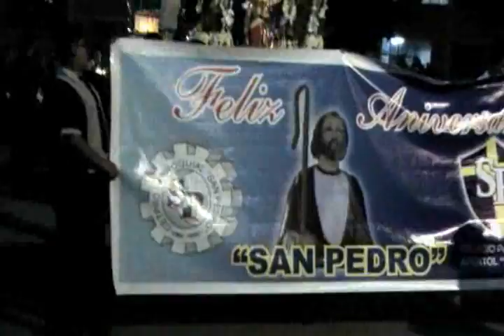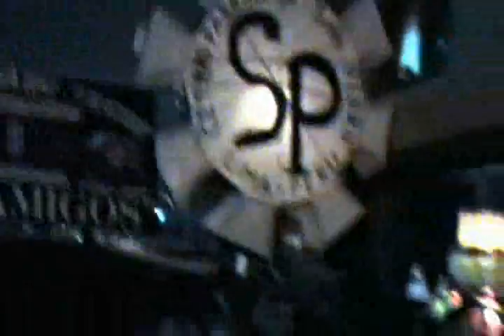FELIZ ANIVERSARIO CETPRO - APOSTOL SAN PEDRO 2009 LIMA PERU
FELIZ ANIVERSARIO CETPRO APOSTOL SAN PEDRO 2009 LIMA PERU, en sus 40 años de existencia, con la participación de todos la plana docente, y alumnado, superando día a día los nuevos cambios de nuestra realidad. Y en su primer Año como I.E. Apóstol San Pedro, felicitando a los padres de familia por su participación y en especial a los profesores: RP Arturo, Clever, Elizabeth, Regina, Susana, Maribel, Judith, Wilson, Smith, Jorge, Guzman, Roxana, Fausto... Gracias a todos.